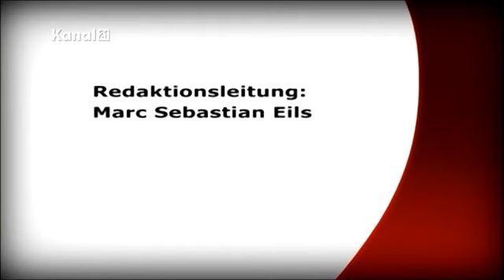Kanal 21 Frage der Woche - Billige Mode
Heute haben wir Bielefelder Bürgerinnen und Bürger gefragt, wie sie dazu stehen, dass viele Textilunternehmen die Kleidung in Niedriglohnländern fertigen lassen.